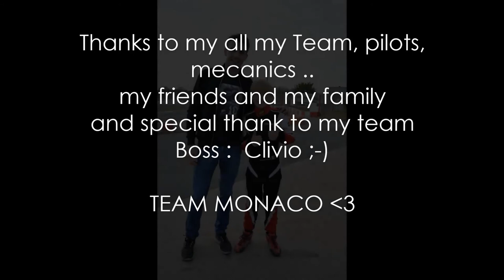KARTING FINALE ET CHAMPIONNAT LIGUE PACAC LUCA BOSCO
original music by "DIPLO" - "Revolution" "feat. Imanos & Fausti" origninal soundtrack from movie STEP UP